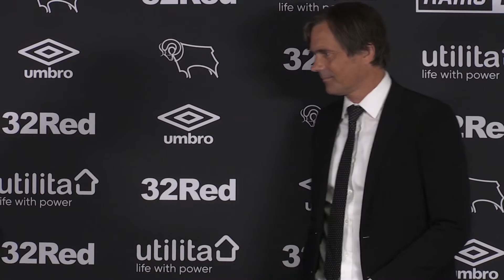Phillip Cocu First Press Conference As He's Unveiled As Derby Manager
Derby unveil Phillip Cocu as their new manager as the Dutchman arrives to replace new Chelsea boss Frank Lampard. Press conference with Cocu and executive chairman Mel Morris.